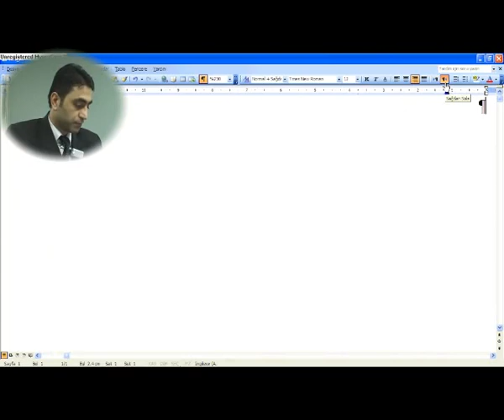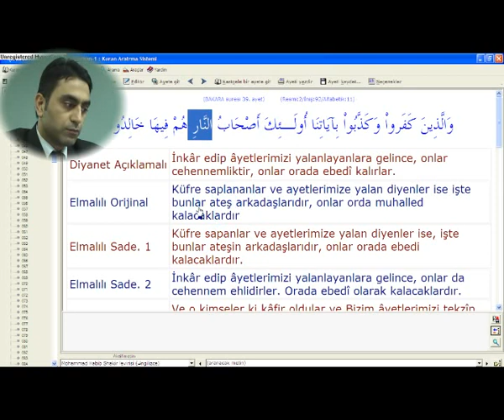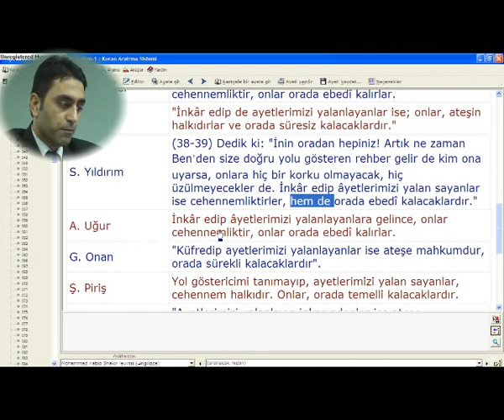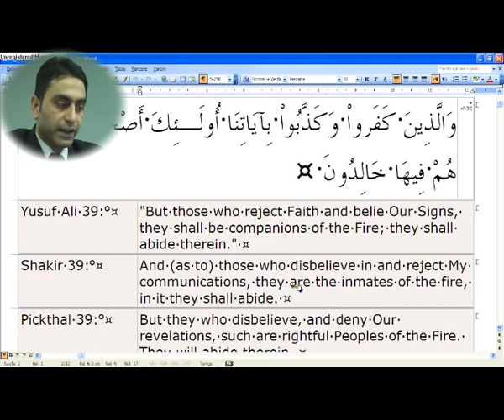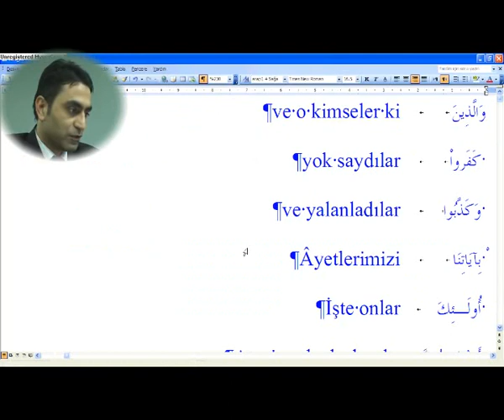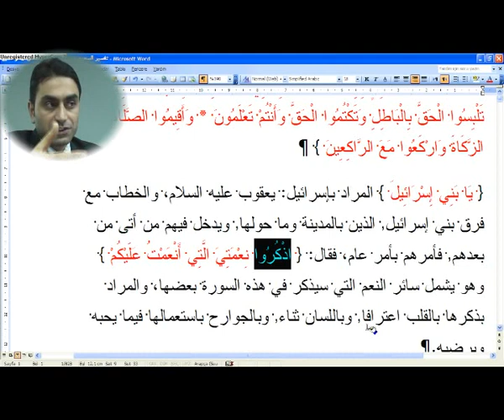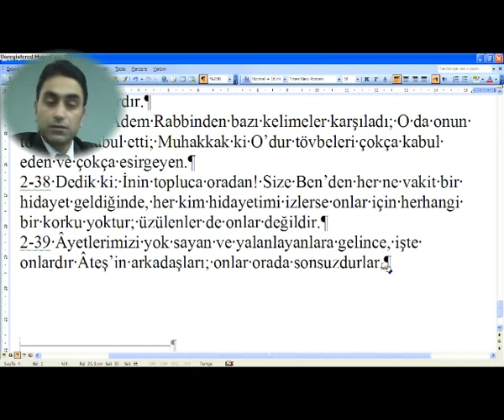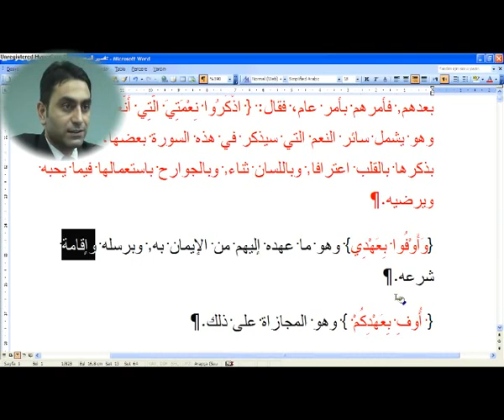2 – Bakara Suresi 39 – 40 Halis Aydemir